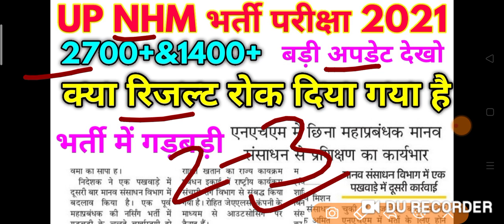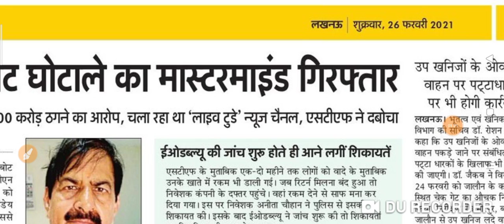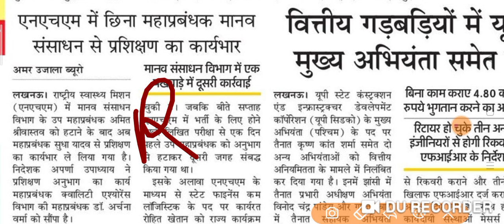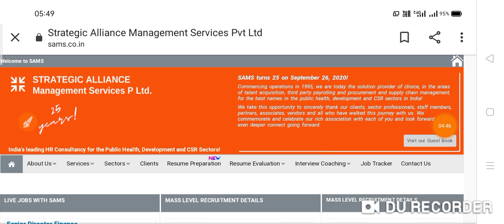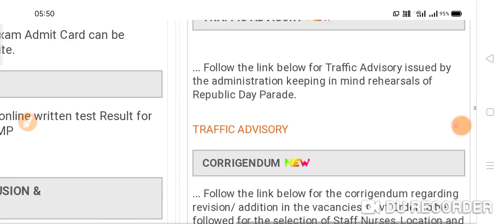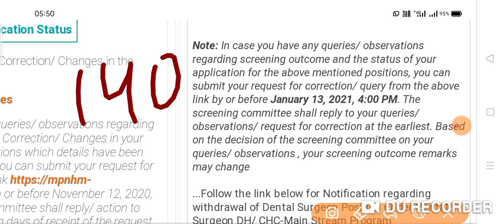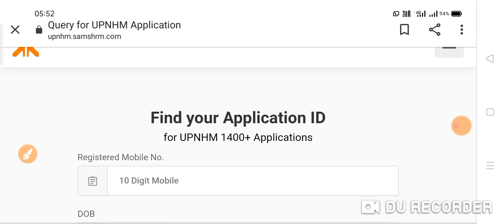UP NHM भर्ती परीक्षा 2021 / UP NHM Result Update News 2021